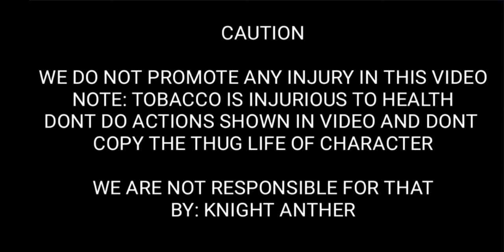Girlfriend Ko Diya Gift | Bully Anniversary Edition #7 | Knight Anther